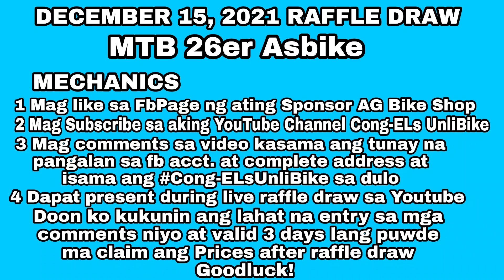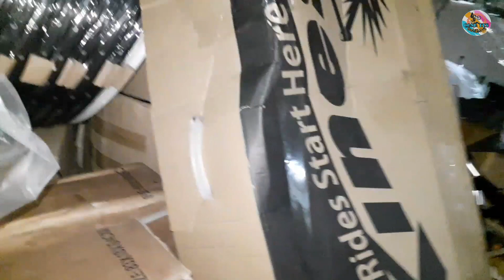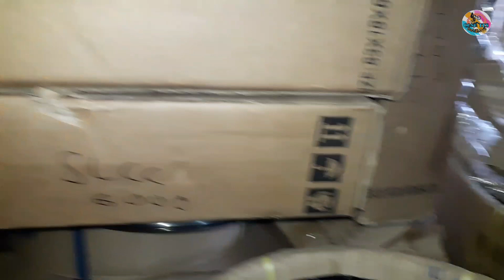BIKE BODEGA CHRISTMAS SALE || Bagsak presyo na || Chrishas Bike Shop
To know more about their Business you can check their FbPage

THANK YOU AND MORE POWER GOD BLESS